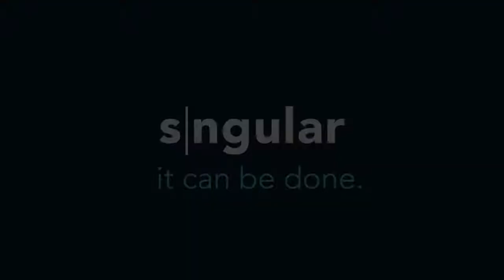CoolPaintr VR Official Launch Trailer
Create a visual masterpiece in this PlayStation VR game.